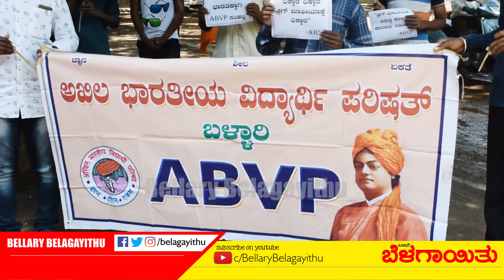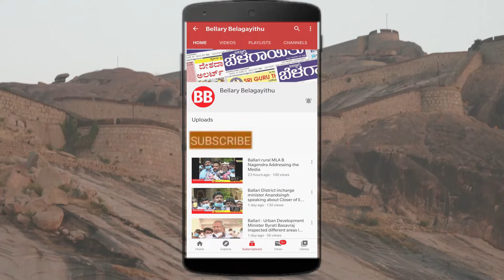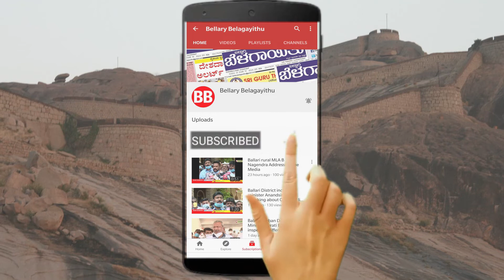ABVP Protests against the Drug Mafia in Sandalwood | Ballari | Bellary Belagayithu